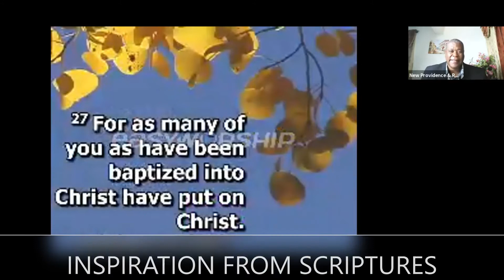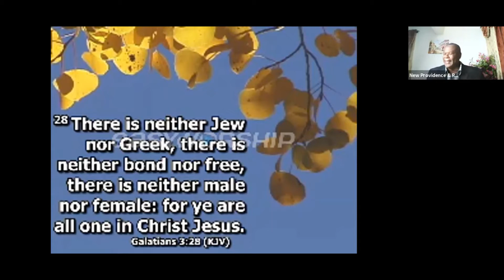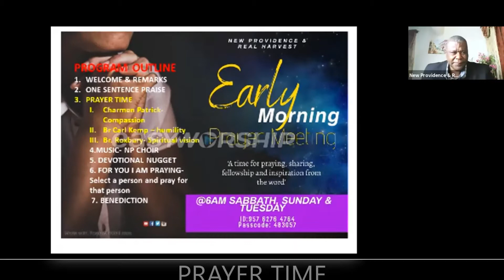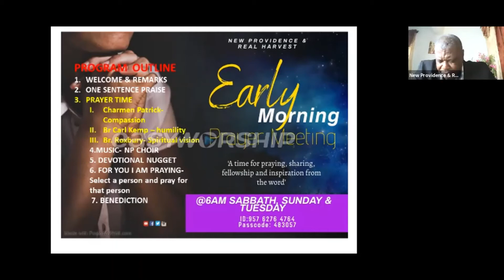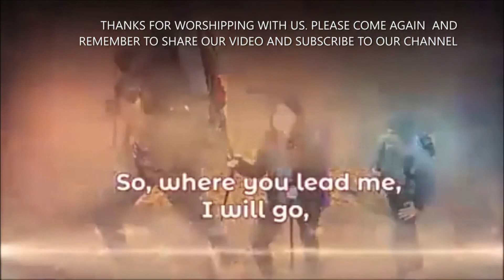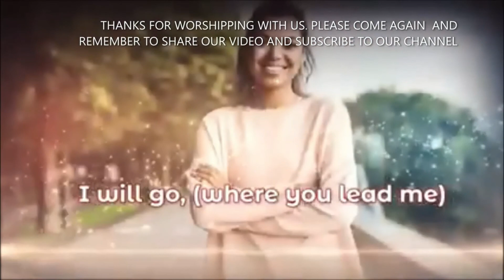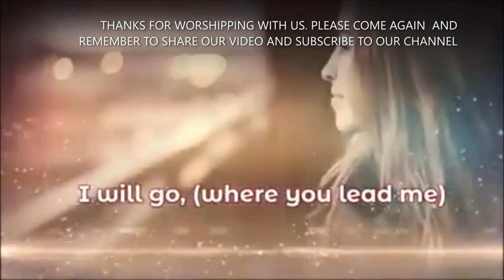EARLY MORNING PRAYER MEETING EDITED REPLAY #3 DEC 22, 2021